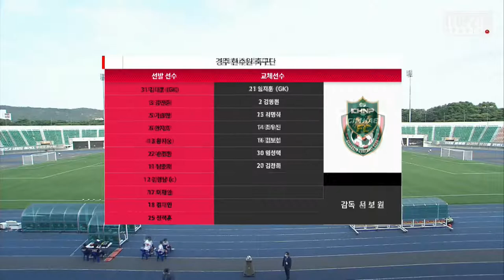H/L ㅣ [K3 League] 경주한수원 축구단 vs 김해시청 축구단 - 17R - 2021.06.30